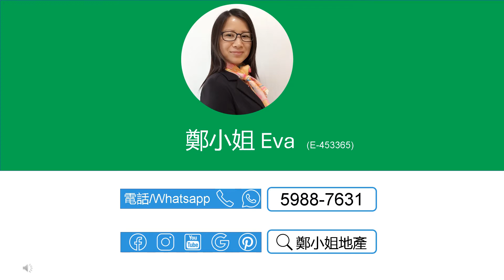[售]沙田第一城3房低層🔥減價18萬🔥，升值潛力高，投資自住首選，藍籌屋苑，鐵路沿線 【鄭小姐地產】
[售]沙田第一城3房低層🔥減價18萬🔥，升值潛力高，投資自住首選，藍籌屋苑，鐵路沿線

🔸樓盤：沙田第一城1期低層
🔸按揭: 首置最高可借630.0萬(90%),非首置最高可借560.0萬(80%)-1000萬林鄭2.0 Plan
🔸實用：451呎
🔸建築：544呎
🔸間隔：3房
🔸裝修：企理裝修
🔸座向：西北
🔸屋苑設施：泳池，兒童設施，運動設施，娛樂設施，餐飲設施，基座商場
🔸交通：屯馬線第一城站，附近巴士總站，非常方便
🔸配套：藍籌屋苑，商場食肆超市街市齊全，購物商場超方便

聯繫我們，查詢和預約睇盤：
⭕地鋪：香港沙田置富第一城樂薈85-86地鋪
🥇香港地产代理监管局牌照: E-453365
📘公司牌照: C-000982

English
[Buy]CITY ONE SHATIN(沙田第一城), 3Rooms, Lower floor🔥$180K reduction🔥,High appreciation potential,Bustling MTR estate

🔸Estate: City One Shatin,
🔸Price：$7.000M ($15,521/ft²)
🔸Size (Net)：451Sq.ft
🔸Size (Gross.)：544Sq.ft
🔸Layout：3 Rms
🔸Deco.: Basic deco
🔸Dir.: Northwest
🔸Trans.: Next to CityOne MTR Station & easy access to public trans.

🥇EAA#: E-453365
📘Company EAA#: C-000982

🔹 Landlord Representative
🔹 Relocation Service